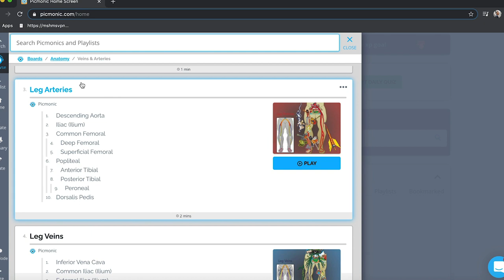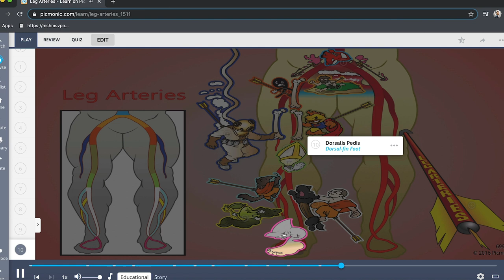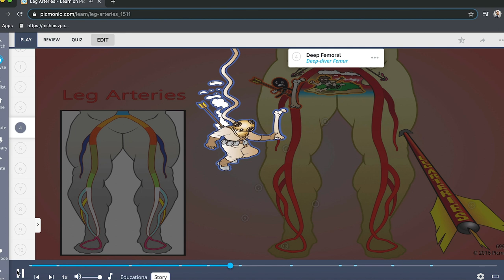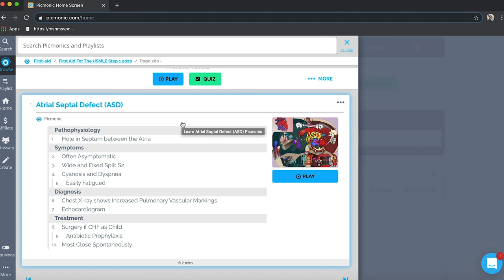How To Study for MED SCHOOL - Tips!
Coming back at you with some more study tips!  These mostly apply to medical school, or as a premed, but these techniques/tips can be used in all fields!  Enjoy